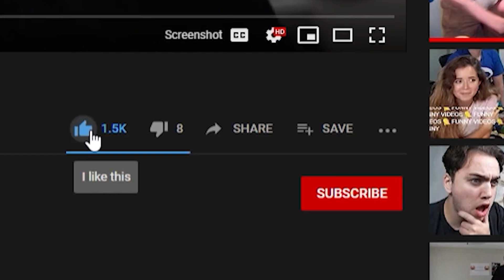Maya Higa's Boyfriend Teaches Her Minecraft